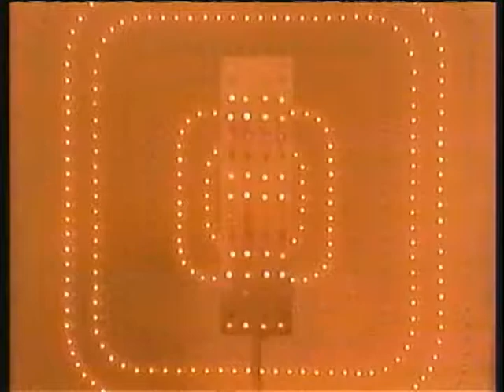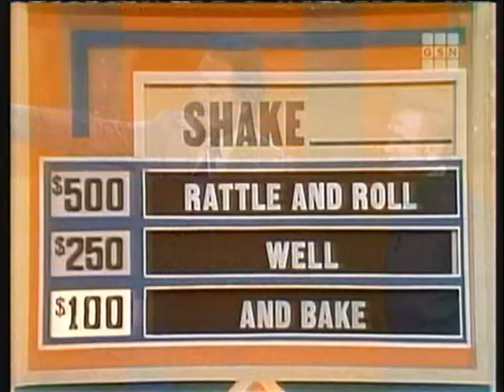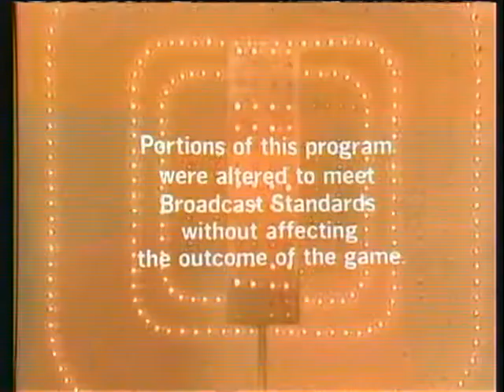Match Game '74 (September 27, 1974)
Fannie Flagg: "...had a picture of her *picture*;" also features the infamous "going bananas/ape" controversy with Judge Ira Skutch.

Robert Morse, Brett Somers, Charles Nelson Reilly, Adrienne Barbeau, Richard Dawson, Fannie Flagg